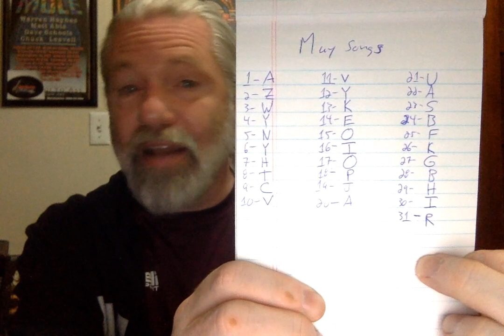Random Letters For the Month of May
How I will be picking songs to post in May 2023.